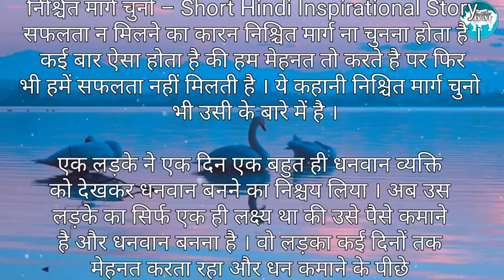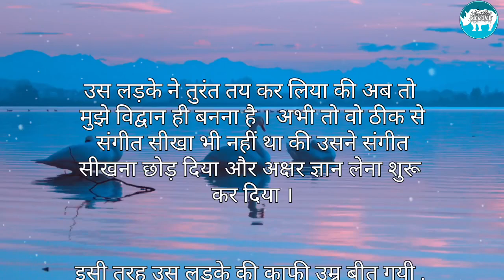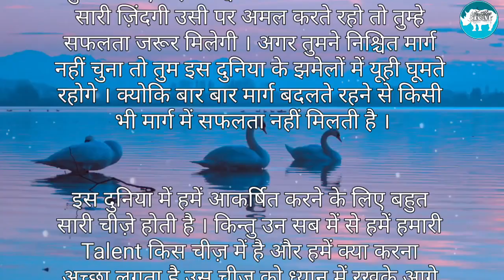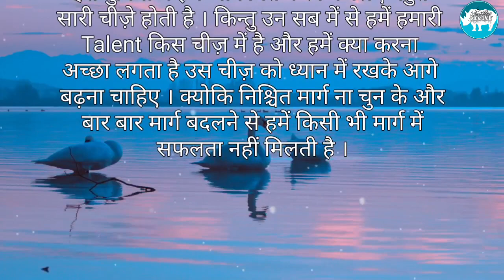🪷सफलता न मिलने का कारन Short Hindi Inspirational Story